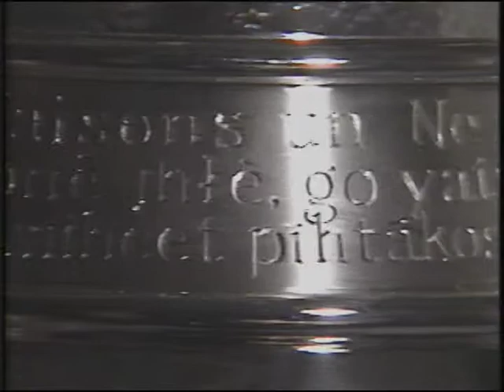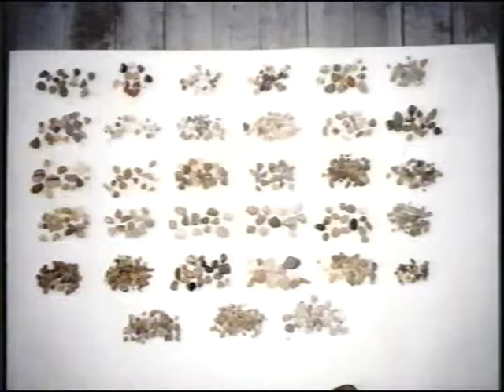The Mace of the Northwest Territories